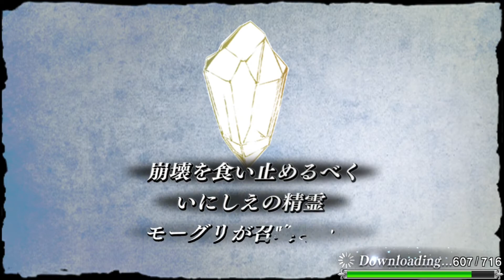【オペラオムニア】#1 プロローグ 【DFFOO】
オペラオムニアのプロローグとなります！

▼DFFOOのダウンロードはこちら！▼
【iOS】

ーオペラオムニア関連の再生リストはこちら！ー

今回の動画には以下のサイトのBGMを使用しています。

◆ジャンル：RPG
◆対応機種：iOS、Android
◆開発元：コーエーテクモゲームス（Team NINJA）
◆運営元：スクウェア・エニックス
◆運営開始日：2017年2月1日